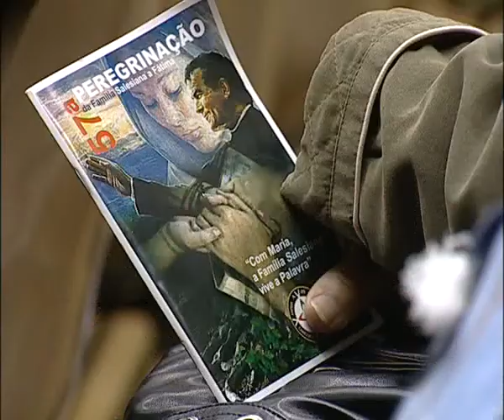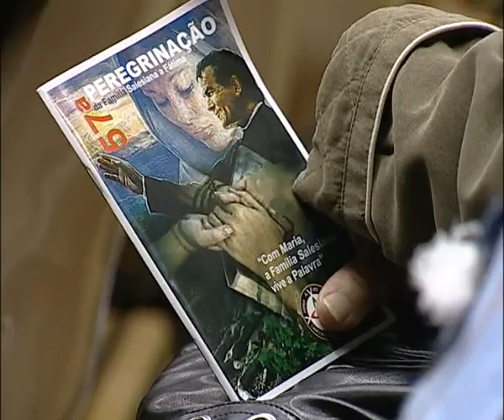Comunidade Canção Nova de é apresentada oficialmente a Família Salesiana .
Nesta passado Domingo , Lúcio Domicio , coordenador geral da comunidade da Canção Nova em Portugal, foi apresentado oficialmente a família salesiana , devido já ter sido aprovado a meses um ramo da Familia Salesiana.